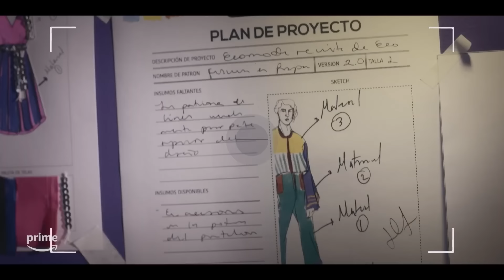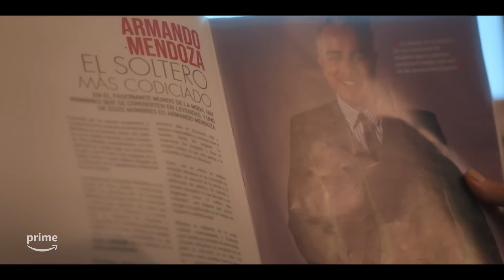TODO lo que NO VISTE en el TRAILER de BETTY LA FEA 2024 La historia continúa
Tal vez de la emoción de ver finalmente el nuevo tráiler de la serie de Betty la fea 2024 se perdieron algunos detalles super importantes y dan todavía más detalles de lo que vamos a ver en esta producción de Amazon Prime. Pues en este video les presento todo, y todo es todo por que hago un análisis de plano por plano, espero lo disfruten.